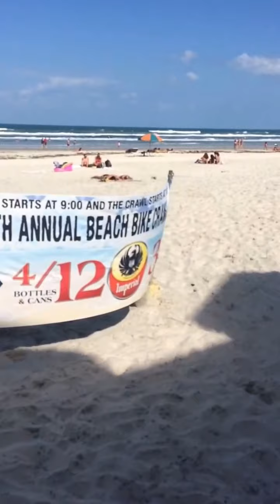The New Breed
"A.T.M." Productions presents: "The New Breed" a sci-fi, horror, suspense short film rated "R." Enjoy!